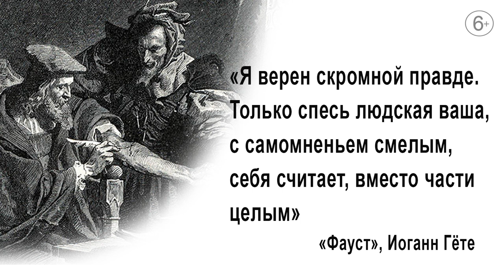Хорошие слова о железном ритме